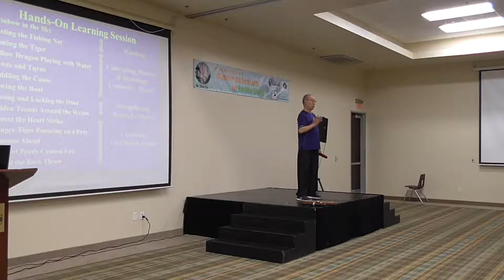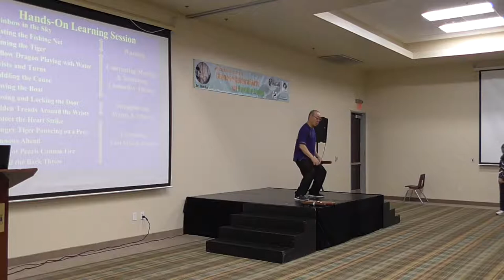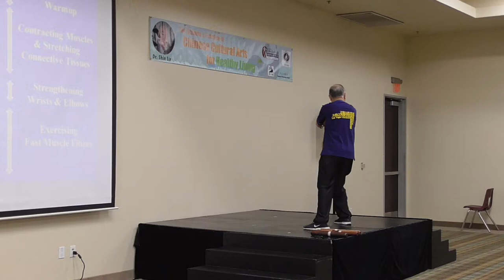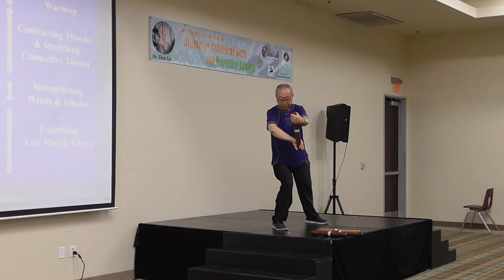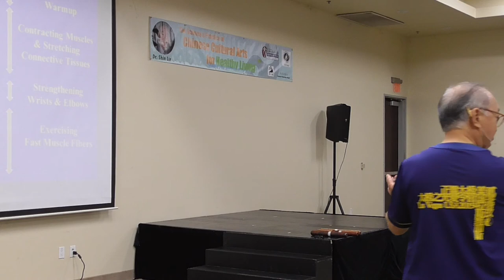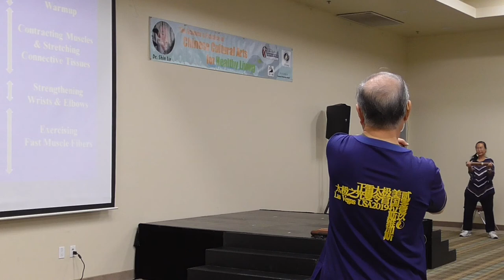[4/5] Oct. 15, 2019: Science-Based Tai Chi Bang 太極棒